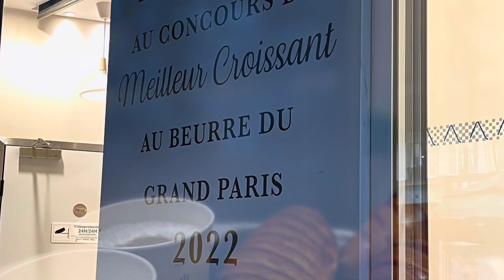Paris, France - Day 5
Quick vlog of our fifth day in Paris, France

Paris, Day 5: Last day 😢 Maison Carton - Saint-Denis Cathedral - Opera Garnier - Galleries Lafayette - Cafe Malongo - Hotel Belloy